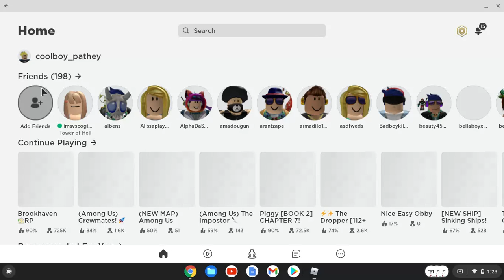ROLE PLAY AS HOMELESS KID IN BROOKHAVEN